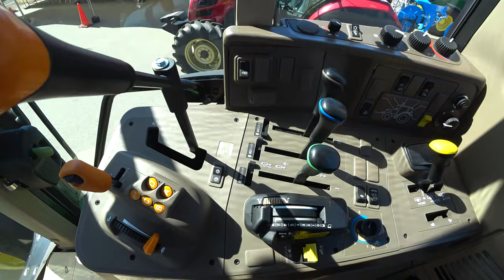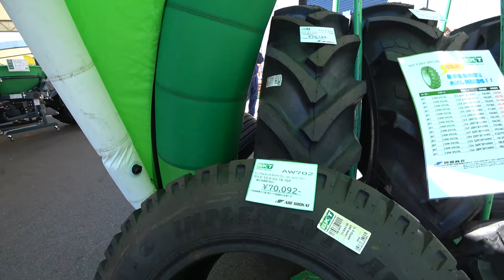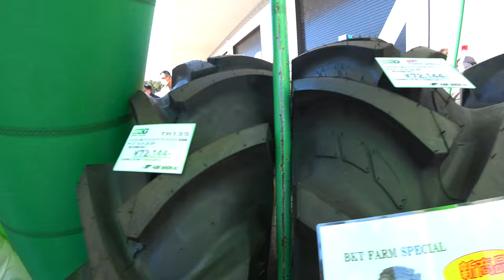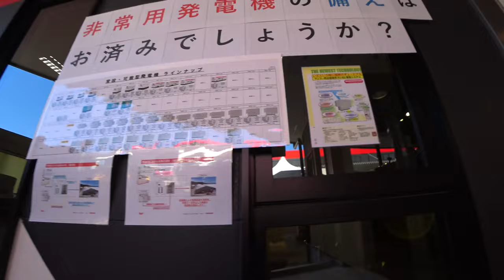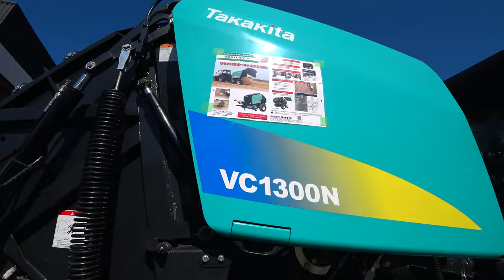【会社員実家農業手伝う】2022ヤンマー大規模展示会ジョンディアトラクターを見たらデカかった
関連動画
4隅の残耕を抑えるトラクター耕耘方法?美しい田んぼ or 畑を作る?